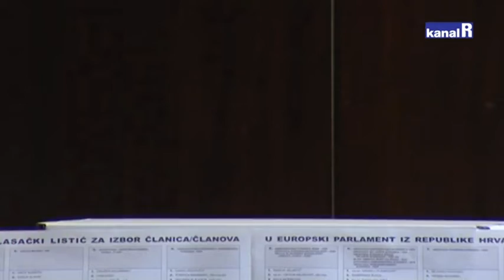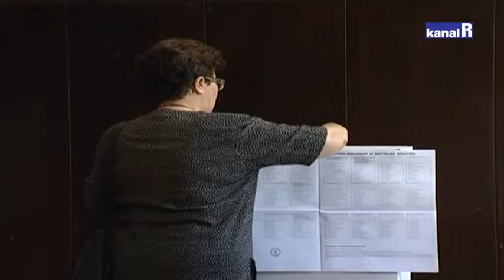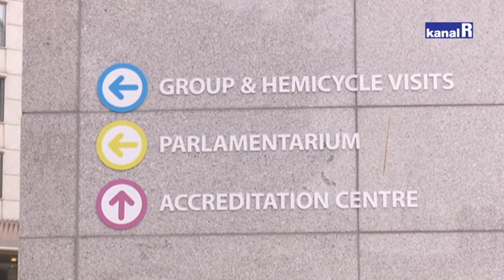IZBORI ZA EU PARLAMENT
U nedjelju se u Hrvatskoj održavaju izbori za Europski parlamet. Građani Hrvatske biraju 12 zastupnika koji će sudjelovati u odlučivanju o smjeru u kojem će Europa ići sljedećih pet godina